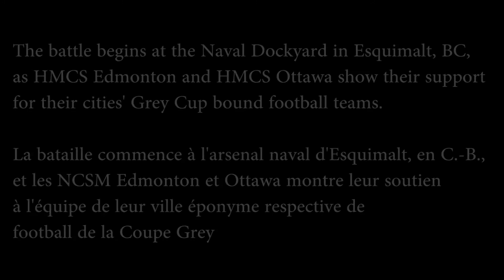103rd Grey Cup - HMCS Edmonton vs HMCS Ottawa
The battle begins at the Naval Dockyard in Esquimalt, BC, as HMCS Edmonton and HMCS Ottawa show their support for their cities' Grey Cup bound football teams.

La bataille commence à l'arsenal naval d'Esquimalt, en C.-B., et les NCSM Edmonton et Ottawa montre leur soutien à l'équipe de leur ville éponyme respective de football de la Coupe Grey